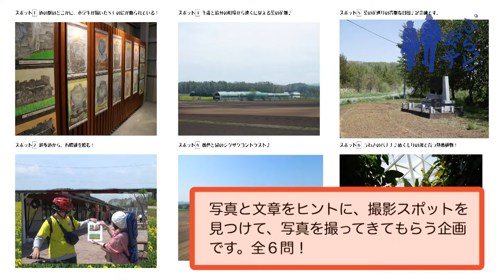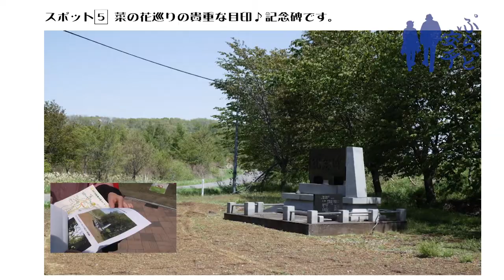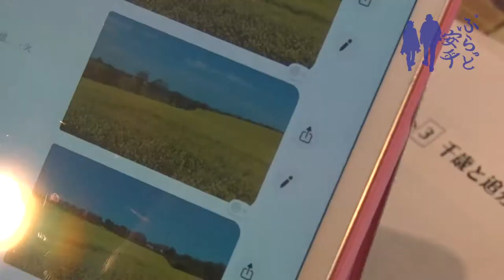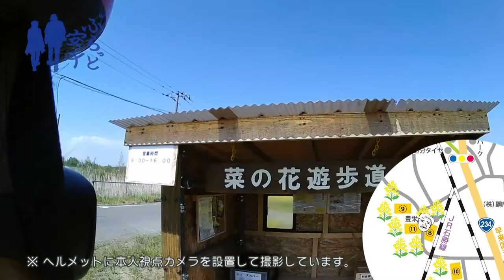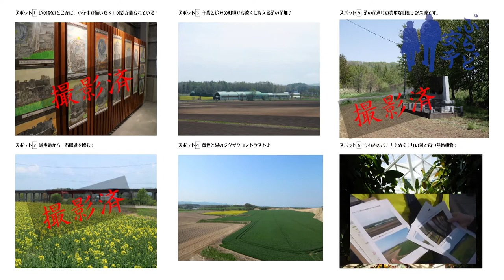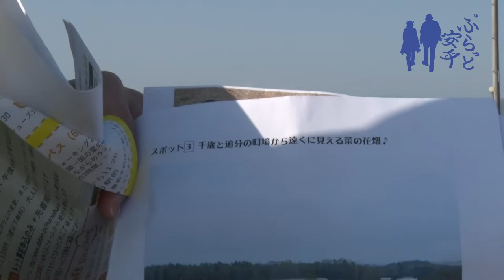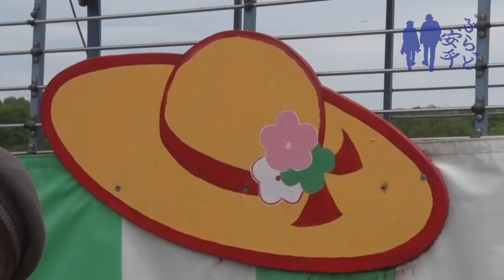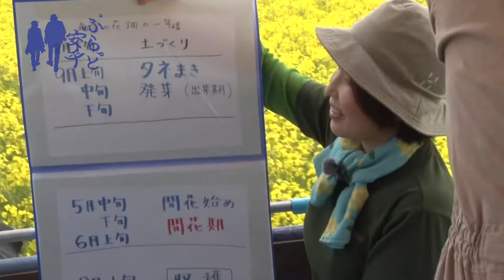ぷらっと安平vol.8 (1/2)「菜のはな満喫ロケ♪」 〜ここぺりーな＆おっしーが安平町の素敵なところをご紹介〜 [with English subtitles]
苫小牧を拠点に演奏活動をする、ここぺりーな（ラブフルート＆二胡奏者）とおっしー（スリットドラム奏者）が、安平町の素敵なところを「ぷらっと」散策。

今回はのどかな丘陵地帯に広がる菜の花畑を満喫♪
おっしーさんが自転車で菜の花スポットを巡ったり、菜の花オリジナルメニューを食べたり、菜の花畑を眺めながらのお茶会やフットパスに参加したりと、盛りだくさんの内容です。

なんとロケに費やした時間は４日間！
ハードな撮影になりましたが、安平町の菜の花の魅力を存分にお伝えしたいと思います。

ここペリーな＆おっしーと一緒に、美味しい、美しい、楽しい安平町を発見する旅に出かけましょう♪

"雲にまかせて"（taron）
"g-thema"（オサナイユウタ）